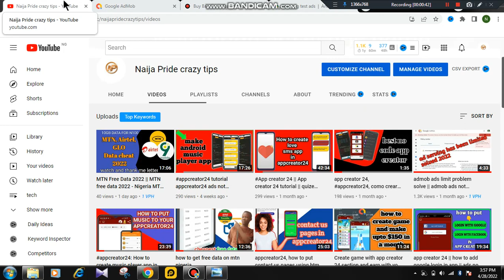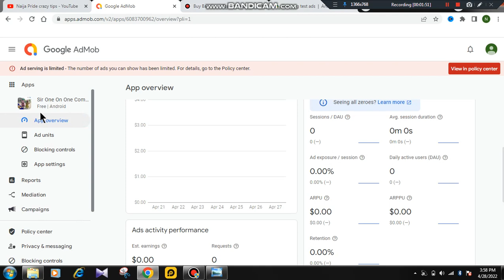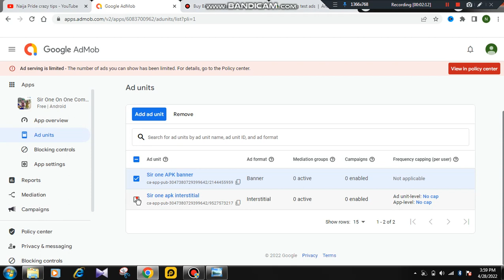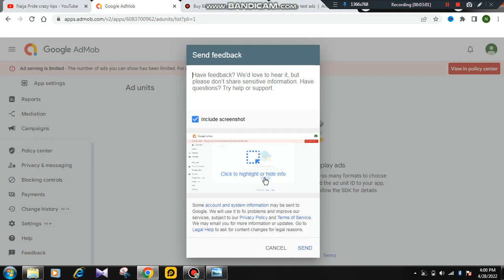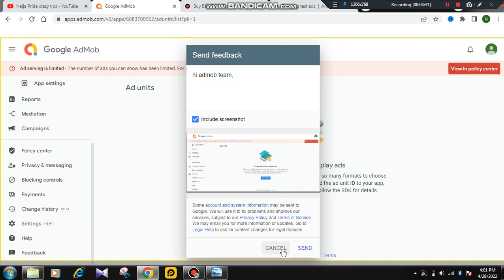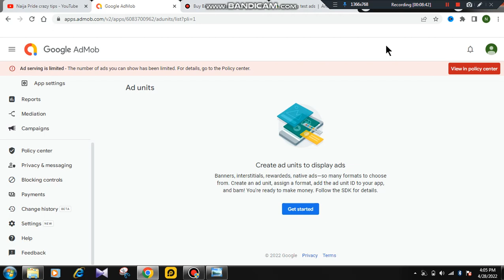AdMob Ads Limit Problem Solved - How To Fix AdMob Ads Limit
admob ads limit,admob ads limited problem solution,admob ads limit problem solve,admob ads not showing
admob ads limit problem solve || admob ads not showing in app. Is what we will be talking about today.

admob ads limit problem solve in
google admob
admob
admob ads not showing
temporary ad serving limit placed on your adsense account
admob earning
ad serving has been limited
temporary ad serving limit placed
ads limit
ad serving has been limited fixed
temporary ads serving limit
admob ad limit
admob ads
online earning
admob ads limit
how to remove ads limit from admob
admob high cpc trick
ads limit problem solve
ad serving limit placed how to fixed
google adsense
admob ads limited problem solution
admob ads not showing problem
admob ad limit solution
admob ads limit remove
ad serving limit placed on your adsense account
ad serving limit placed
target admob
admob ad limit problem
admob ads not showing kodular
ad serving limit
admob problem
admob ad limit problem solve
admob vs facebook ads revenue
ad serving is limited on admob account
kodular admob problem
how to solve admob ads not showing problem
kodular admob ads
earn money online with admob
how to solve admob ad limit
how to solve ad serving has been limited admob
admob ads not showing bangla
remove ads limit admob
how to fix ad serving limit placed on your adsense account
technical aqib official
admob ads limit problem
temporary ad serving limit placed on your admob account
google AdSense ad serving limit fix